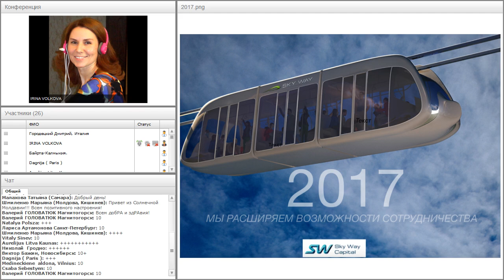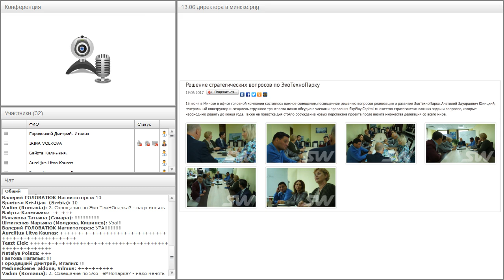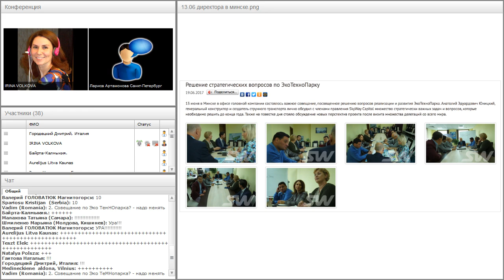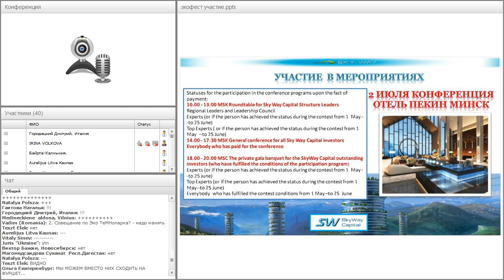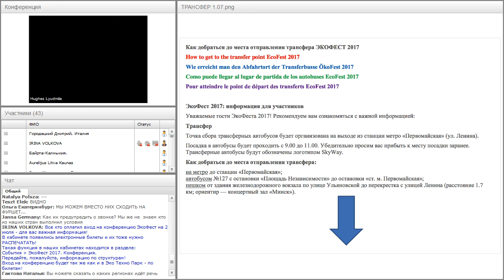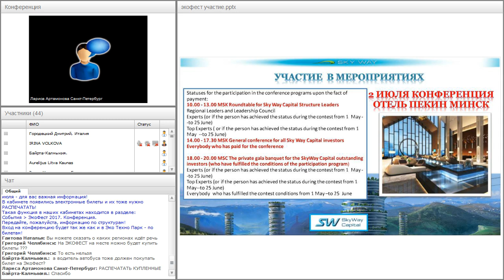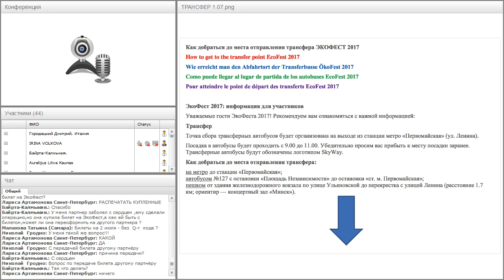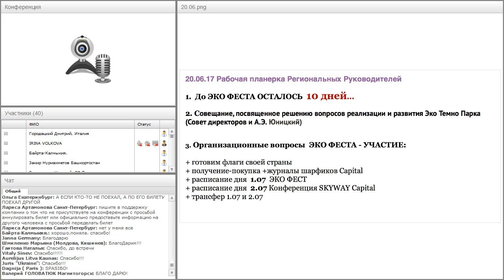Вебинар от 20.06.2017. Рабочая планерка для региональных лидеров SkyWay Capital.